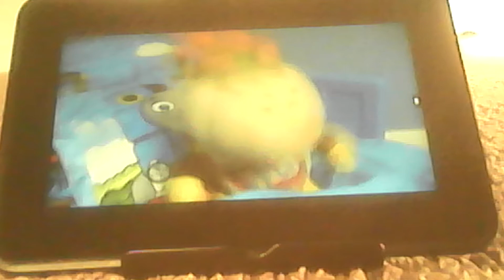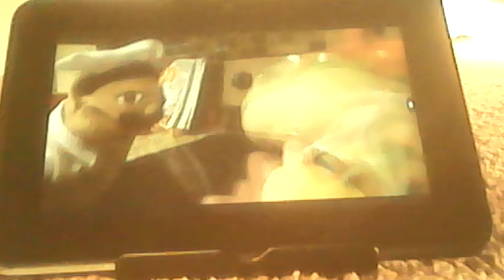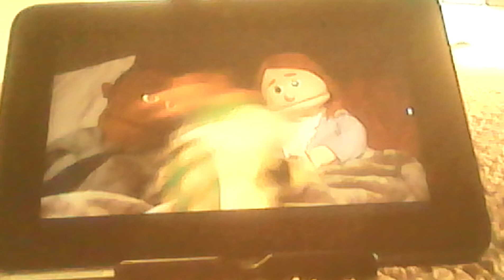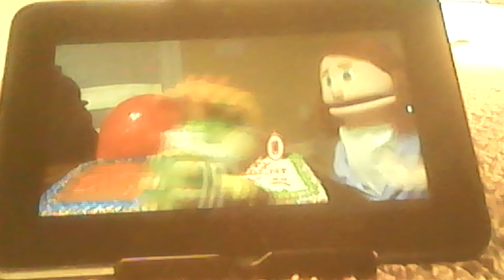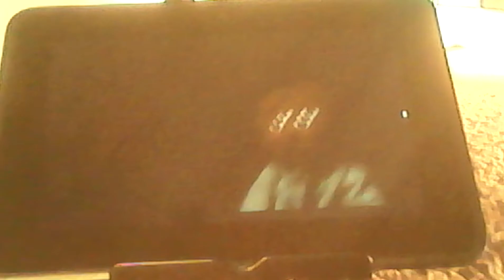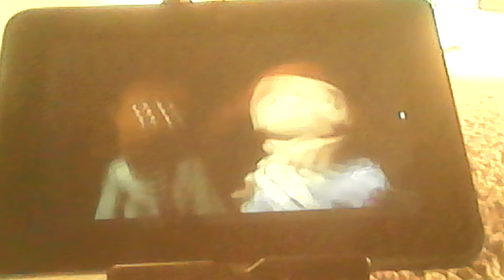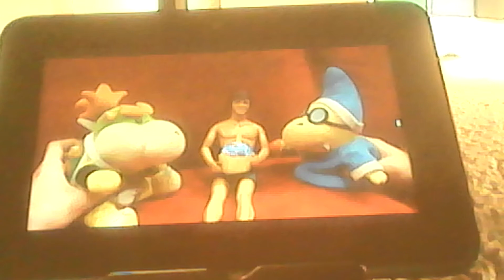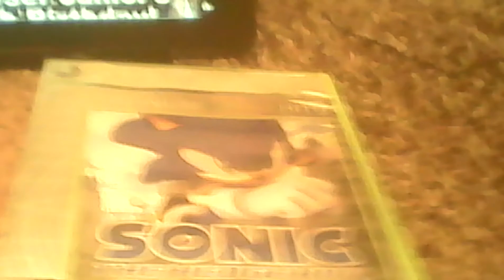TheRedBlur 95 reacts to SML Movie: Bowser Junior's 10th Birthday!